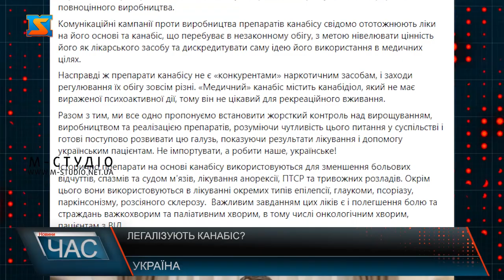Легалізують канабіс? Законодавчі зміни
Днями Кабінет міністрів України підтримав законопроєкт, що регулюватиме обіг коноплі в медичних цілях . Він повинен розширити доступ пацієнтів до необхідного лікування онкологічних захворювань та посттравматичних стресових розладів, отриманих внаслідок війни. Питання легалізації канабісу точиться у країні давно. Вже декілька років влада намагалася легалізувати даний препарат у медичних цілях. Так 7 червня Кабінет міністрів  України підтримав законопроєкт, що регулюватиме обіг коноплі в медичних, промислових цілях, науковій та науково-технічній діяльності. Закон повинен розширити доступ пацієнтів до необхідного лікування онкологічних захворювань та посттравматичних стресових розладів, отриманих внаслідок війни. Документ слугує законодавчою основою для забезпечення повного циклу виробництва препаратів на основі канабісу в Україні: від вирощування та переробки до повноцінного виробництва. Підтриманий Кабміном законопроєкт тепер має пройти голосування у Верховній Раді.  На своїй сторінці  у фейсбук міністр охорони здоров'я Віктор Ляшко. Він зазначив, що такий канабіс не є наркотичним засобом і буде використовуватися лише у медичних цілях. Насправді ж препарати канабісу не є «конкурентами» наркотичним засобам, і заходи регулювання їх обігу зовсім різні. «Медичний» канабіс містить канабідіол, який не має вираженої психоактивної дії, тому він не цікавий для рекреаційного вживання. Разом з тим, ми все одно пропонуємо встановити жорсткий контроль над вирощуванням, виробництвом та реалізацією препаратів, розуміючи чутливість цього питання у суспільстві і готові поступово розвивати цю галузь, показуючи результати лікування і допомогу українським пацієнтам. Не імпортувати, а робити наше, українське! Держава контролюватиме обіг цих препаратів та їх транспортування. У  аптеках ліки з вмістом коноплі видаватимуть лише за рецептом. Вже не вперше в Україні були спроби легалізувати цю речовину. Проте вони не увінчалися успіхом. Завершальний етап- проект  повинна  ухвалити Верховна рада. Препарати на основі канабісу використовуються для зменшення больових відчуттів, спазмів та судом м’язів, лікування анорексії, ПТСР та тривожних розладів. Окрім цього вони використовуються в лікуванні окремих типів епілепсії, глаукоми, псоріазу, паркінсонізму, розсіяного склерозу. Важливим завданням цих ліків є і полегшення болю та страждань важкохворим та паліативним хворим, в тому числі онкологічним хворим, пацієнтам з ВІЛ", – зазначив Віктор Ляшко. У передових державах світу такого роду препарати давно використовують для лікування пацієнтів, котрі цього потребують. Тож чи підтримає Верховна Рада даний законопроєкт та чи з’являться на полицях вітчизняних аптек питання залишається відкритим.